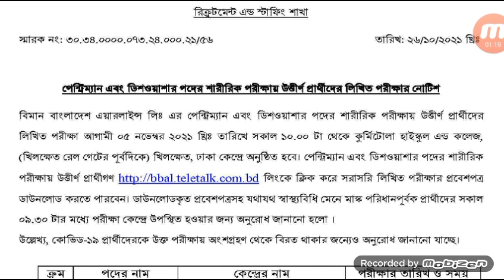বিমান বাংলাদেশ এয়ারলাইন্স (bbal) এর বিভিন্ন পদের শারীরিক পরীক্ষায় উত্তীর্ণ প্রার্থীদের লিখিত পরীক্ষা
Biman Bangladesh Airlines (bbal) er Bivinno Poder Saririk Porikkhar Uttino Perthider Likhito Porikkhar Somoyshuchi Prokash | Exam Notice | পরীক্ষার সময়সূচি  | Job Exam Notice | চাকরির পরীক্ষার সময়সূচি প্রকাশ | Job Circular | নিয়োগ বিজ্ঞপ্তি | সরকারি চাকরি | Sorkari Chakri | সরকারি চাকরির নিয়োগ বিজ্ঞপ্তি | Sorkari Chakrir Niyog Biggopti | সরকারি চাকরির নিয়োগ বিজ্ঞপ্তি ২০২১ | Sorkari Chakrir Niyog Biggopti 2021 | চাকরির নিয়োগ বিজ্ঞপ্তি | Chakrir Niyog Biggopti | চাকরির নিয়োগ বিজ্ঞপ্তি ২০২১ |

বিমান বাংলাদেশ এয়ারলাইন্স (bbal) এর বিভিন্ন পদের শারীরিক পরীক্ষায় উত্তীর্ণ প্রার্থীদের লিখিত পরীক্ষার নোটিশ -০৫/১২

 পরীক্ষার তারিখঃ ৫ নভেম্বর ২০২১

🔴 পরীক্ষার নোটিশ 🔴
👉 প্রতিষ্ঠানঃ বিমান বাংলাদেশ এয়ারলাইন্স (bbal)
👉 পদের নামঃ বিভিন্ন পদ
👉 পরীক্ষার সময়ঃ সকাল ১০.০০ টা

পেন্ট্রিম্যান এবং ডিশওয়াশার পদের শারীরিক পরীক্ষায় উত্তীর্ণ প্রার্থীদের লিখিত পরীক্ষার নোটিশ